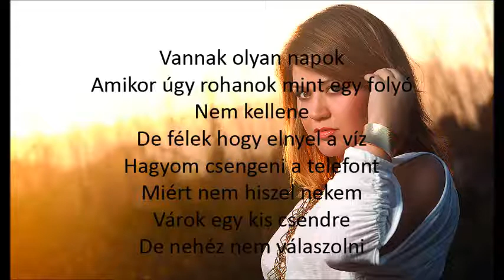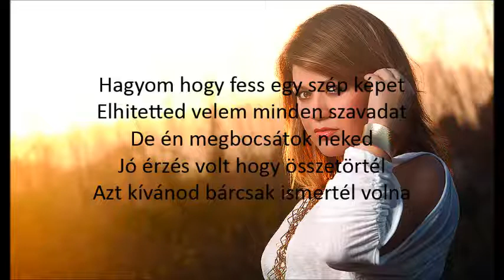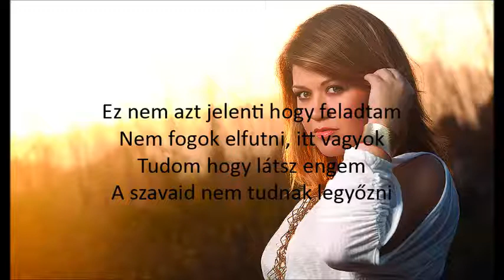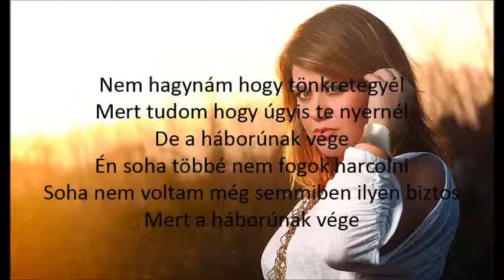Kelly Clarkson - The War Is Over (magyar)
Kelly Clarkson The War Is Over című dala magyarra fordítva.